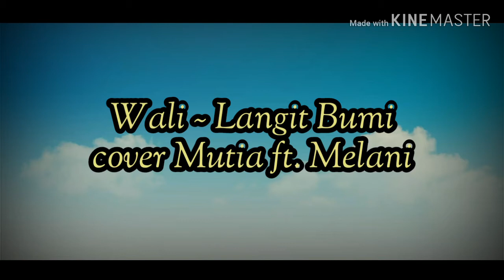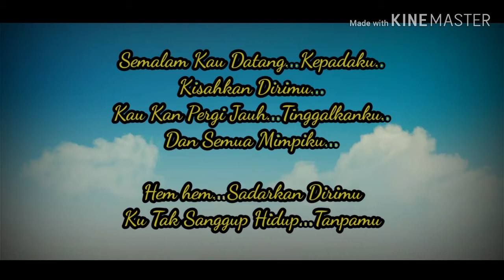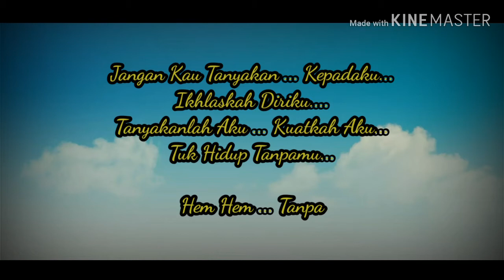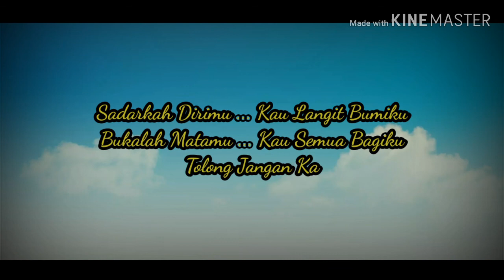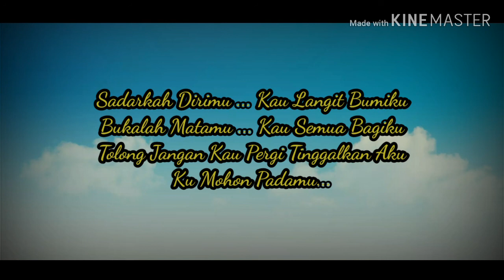Wali ~ LANGIT BUMI || cover Mutia ft. Melani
Trima kasih yang udh mendukung chanel ini dan jgn lupa trus dkung chanel ini agar kami smngkin smngat untuk buat vidio ny😇😇🙏🙏

Trima Kasih skli lgi🙏🙏🙏